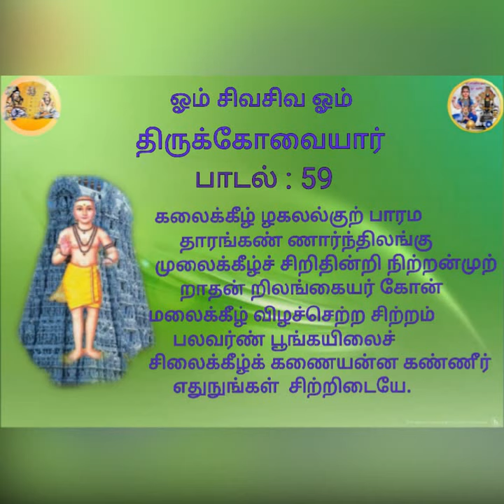மாணிக்கவாசகரின் "திருக்கோவை " பாடல் : 59 || Thirukkovaiyar song ; 59